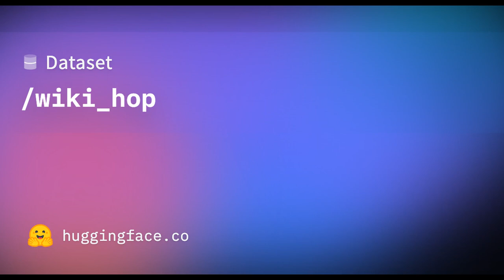David Seaman searched for Soccer Aid celeb on Wiki after wonder goal i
David Seaman searched for Soccer Aid celeb on Wiki after wonder goal in training